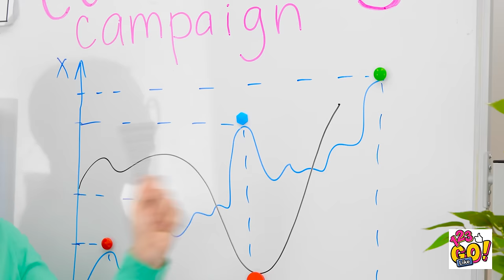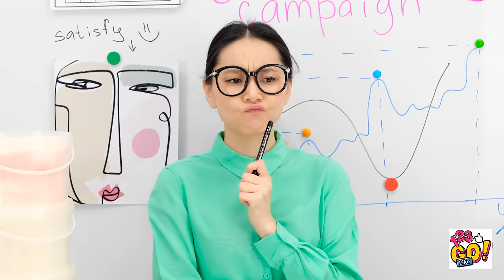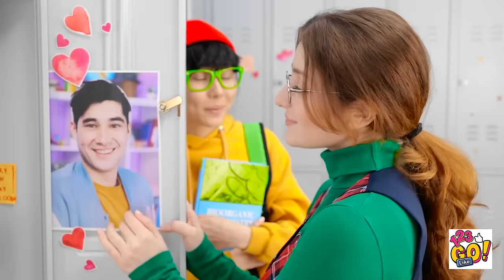THE BEST BEAUTY HACKS AND DIY GIRLY IDEAS || Cool Sneaking Makeup Tricks For Girls By 123 GO! Like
🌈Hey, beauties and beauty lovers!

Do you want to be on the top of fashion and shine bright like a diamond?

Watch our new video with THE BEST BEAUTY HACKS AND DIY GIRLY IDEAS and find the most useful girly tricks and tips, cool sneaking makeup ideas, nails hacks, hairstyle ideas, beauty hacks how to become popular in school, make up makeover tricks and much more for your beauty just in one video!

Watch this video till the end and don't forget to let us know your beauty hacks and tricks in the comments below👇👇👇 and SUBSCRIBE 123 GO Like! for more videos like this one😜